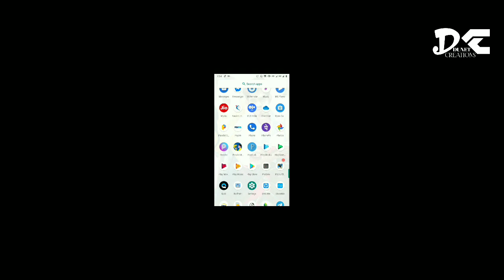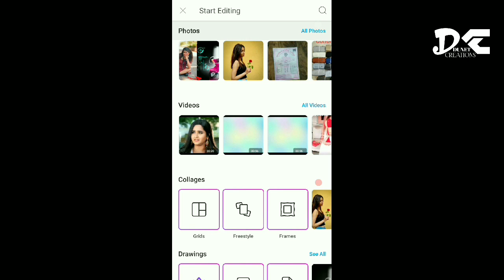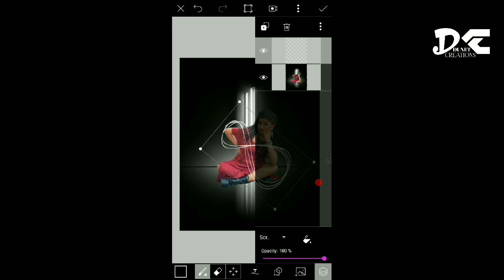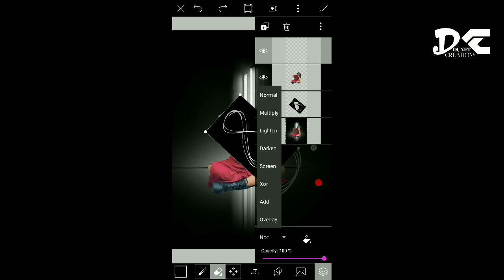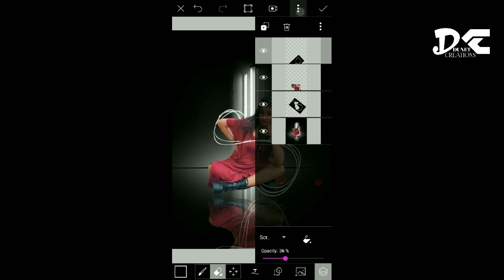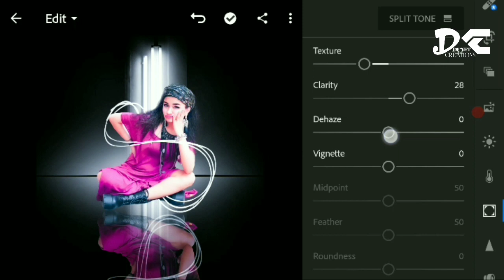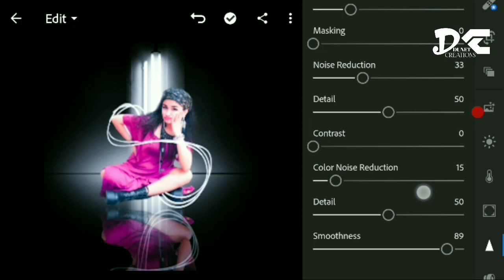Avneet Kaur Lightroom presets and editing video - Dunet creations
hope this video is very useful for your next editing.

Whtsapp group-